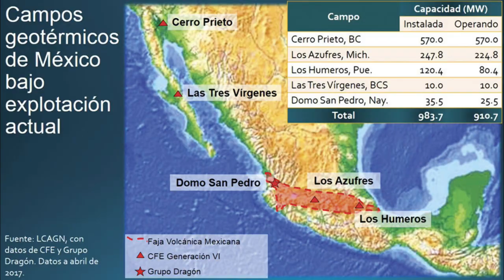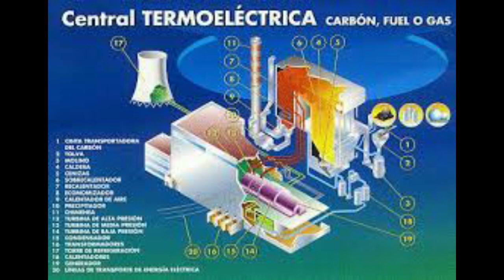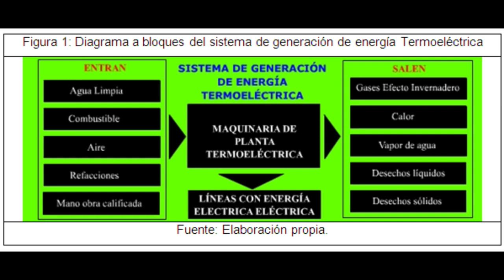El gobernador de Jalisco le PROHIBE a AMLO erigir presa en aquella entidad